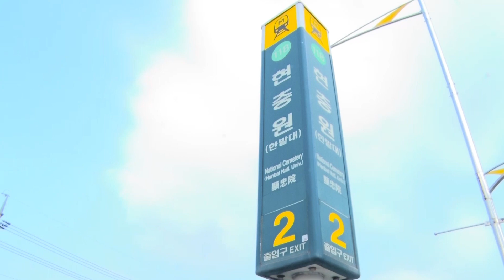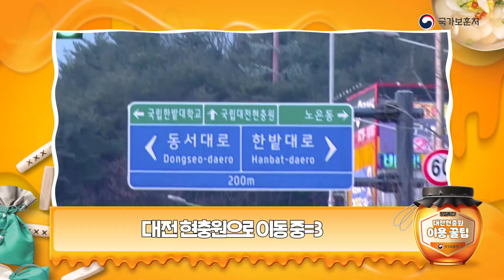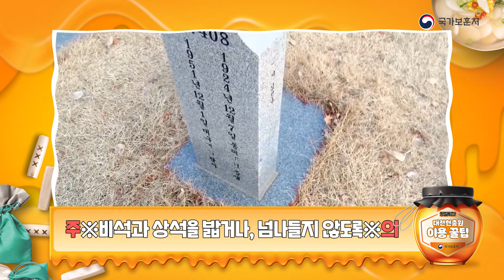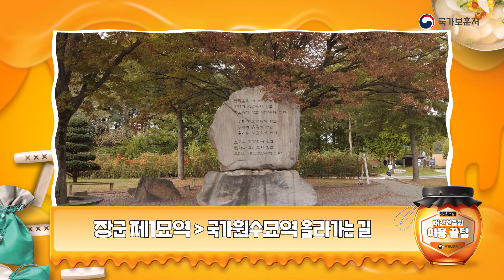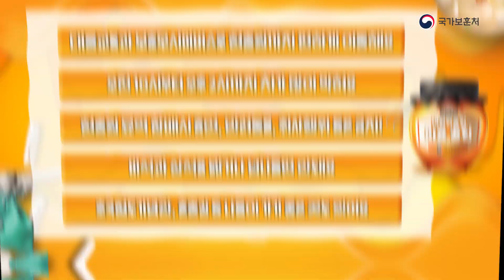🍯단내가 풀~풀~ 명절특집! 현충원 이용 꿀팁🍯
명절 연휴 때마다 현충원 묘역 참배 너무 힘드셨죠?
그래서 준비한 현충원 이용 꿀팁!

사람들이 몰리지 않는 시간대와
현충탑 참배 방법부터 주의사항까지!

이 영상 한편으로 명절 현충원 묘역 참배를 준비해 볼까요?!